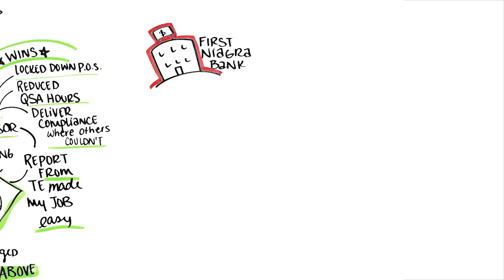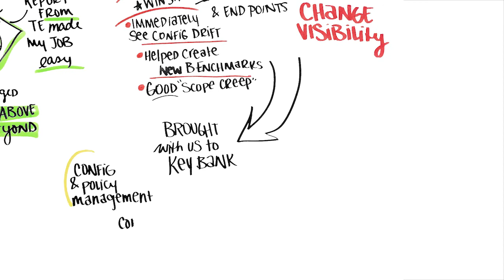3 Success Stories on the Tripwire Enterprise Journey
Chris Campbell, Senior VP at KeyBank, shares his experience with Tripwire throughout various implementations—each serving very distinct business needs. From seamlessly delivering compliance to drastically reducing QSA hours needed for the annual PCI DSS assessment, hear how Tripwire helped achieve some "big wins."